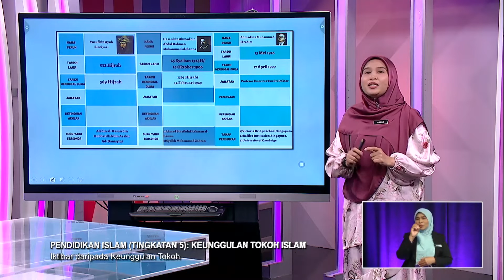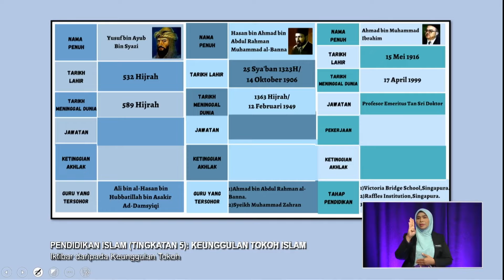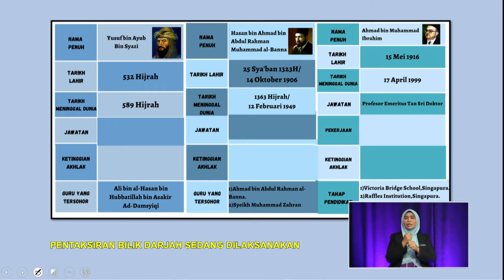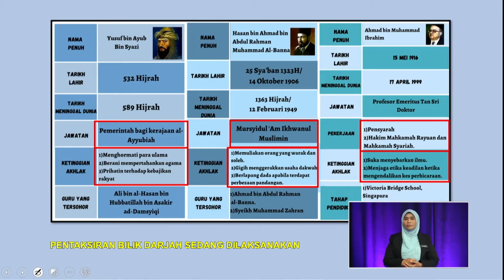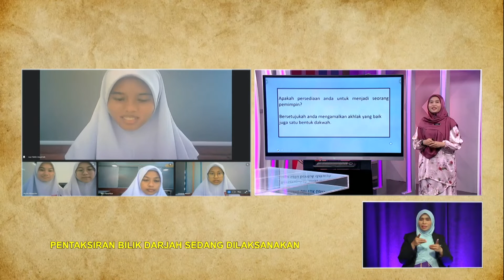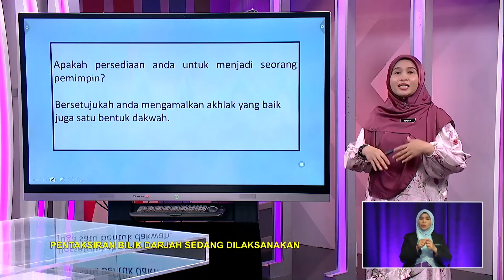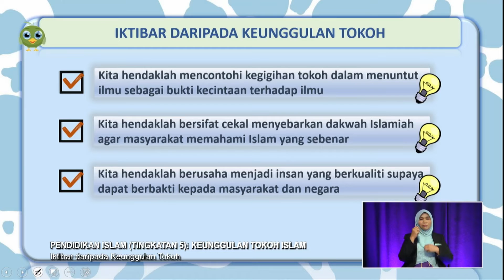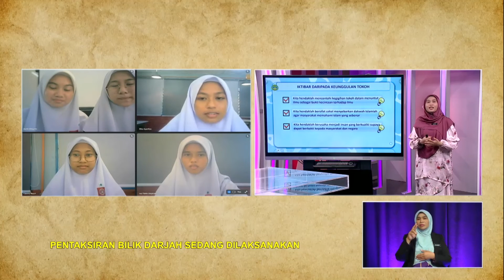Menengah Atas (2022) - Klip | Pendidikan Islam: Iktibar Daripada Keunggulan Tokoh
Tajuk: Pendidikan Islam (Tingkatan 5): Keunggulan Tokoh Islam - Iktibar Daripada Keunggulan Tokoh
Guru: Nurul Nadia Binti Abd Latib
Episod ini merupakan perbincangan interaktif dengan murid menggunakan slide power point, video dan latihan yang pelbagai bagi memudahkan murid memahami tajuk Keunggulan Tokoh Islam. Murid – murid turut berkongsi pengetahuan dan pandangan tentang tokoh yang dipelajari.